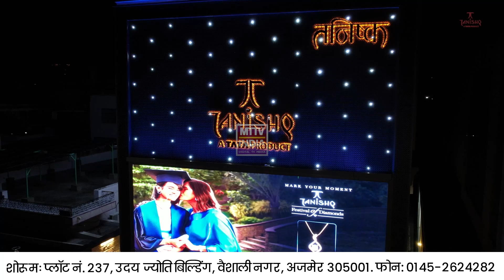Ajmer News गड्डी मालियां श्री हनुमान विकास समिति का विशाल मेला हुआ आयोजित | MTTV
गड्डी मालियां श्री हनुमान विकास समिति का विशाल मेला हुआ आयोजित।

क्षेत्रवासियों ने बढ़ चढ़कर मेले में लिया भाग।